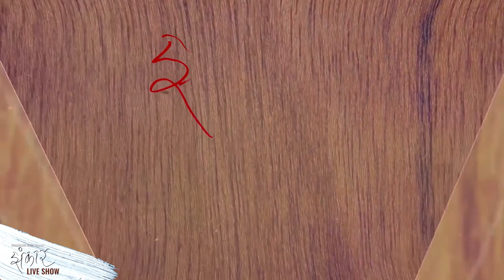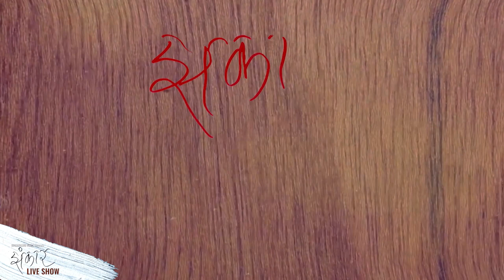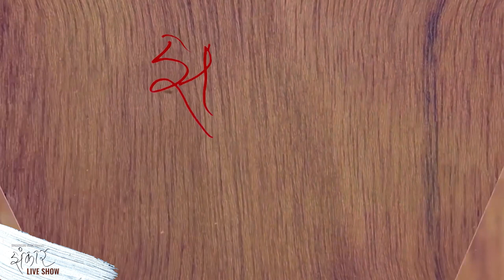Subin Bhattarai with VJ Pramila Karki || Jhankar Live Show || An Entertainment Talk Show